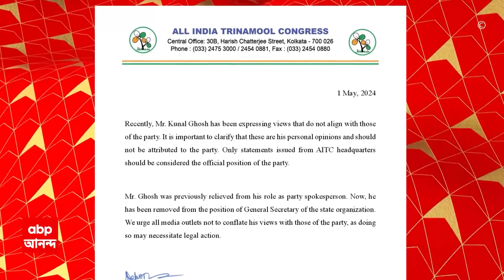Kunal Ghosh: তৃণমূল কংগ্রেসের রাজ্য সাধারণ সম্পাদক পদ থেকে সরানো হল কুণাল ঘোষকে। ABP Ananda Live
West Bengal News: তৃণমূল কংগ্রেসের রাজ্য সাধারণ সম্পাদক পদ থেকে অপসারিত কুণাল ঘোষ (Kunal Ghosh)। 'সাম্প্রতিককালে করা কুণাল ঘোষের মতামত দলের পরিপন্থী'। 'এগুলি সম্পূর্ণ কুণাল ঘোষের ব্যক্তিগত মতামত'। 'কুণাল ঘোষের মতামত দলের নীতির সঙ্গে সামঞ্জস্যপূর্ণ নয়'। 'তৃণমূল কংগ্রেসের সদর দফতরের করা মতামতই দলের মতামত', জানাল তৃণমূল কংগ্রেস। 'আগেই দলের মুখপাত্রের পদ থেকে অব্যাহতি দেওয়া হয়েছে কুণাল ঘোষকে'। 'এবার রাজ্য সাধারণ সম্পাদকের পদ থেকেও সরানো হল কুণাল ঘোষকে'। প্রেস বিবৃতি দিয়ে জানানো হল তৃণমূল কংগ্রেসের তরফে। ABP Ananda Live